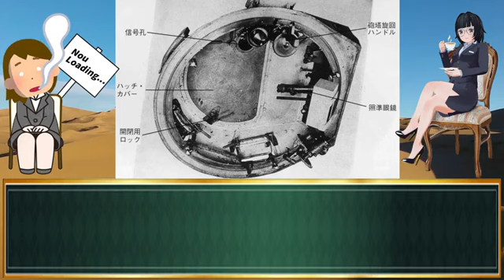【兵器解説 戦車】I号戦車の秘密ドイツ戦車の驚異的な進化の始まり 【voiceroid 兵器 解説】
voiceroid兵器解説 ドイツの戦車開発史の幕開けを飾った「I号戦車」を徹底解説！
第二次世界大戦前に開発されたこの戦車は、訓練用および実験的な運用を目的として設計されましたが、のちにドイツ戦車の驚異的な進化の基盤を築く存在となりました。
本動画では、I号戦車の設計背景、技術的特徴、運用実績、そして戦車開発の歴史における重要性を掘り下げます。

また、同時代の他国の装甲車両との比較や、I号戦車がドイツ戦車の発展に与えた影響についても解説します。
戦車の歴史を学びたい方、兵器解説ファンには必見の内容です！